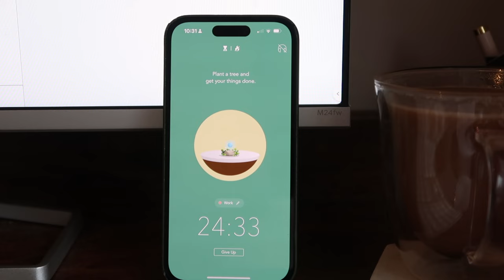reviewing a year of living slower & intentions for 2024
Hope you're doing well during what can be a super busy time of year ❤️ I've had a bit of a whirlwind of a December so far so I'm looking forward to winding down and resting more!

A little reminder that my final workshop of the year is running on Tuesday (19th of December) you can book

I thought i'd share a mini vlog and review of my first full year of living slower, how that's been and what I'm hoping to build on in 2024.

I'm going to be sharing another video before New Year, but I just wanted to say thank you now. Coming back to YouTube this year has been such a joy and your comments genuinely make my day. Being self employed can be lonely and this, alongside Substack has felt like a lovely little space and sense of connection to guide me through that - so thank you!

While I'm here, let me know if there's anything you want to see more of in 2024! x

Time Stamps:

0:00 - Intro
3:12 - why I started living slower
5:47 - no more fast fashion
7:27- mindful social media use
9:29 - deepening my Yoga practice
10:29 - frugal living & financial wellbeing
13:02 - reading more fiction
14:15 - experiences over things & savouring the moment

Welcome! So lovely to have you here. If you're new, I'm Jodie. I spent my early 20's rushing through life, spending most of my time working and prioritising everything but my wellbeing. This lead me to exhaustion, burnout and my nervous system being in constant fight or flight. Now I'm a full time Yoga teacher and content creator, I run the online community Slower Space where I offer Yoga classes and wellbeing workshops to help women slow down and reconnect.